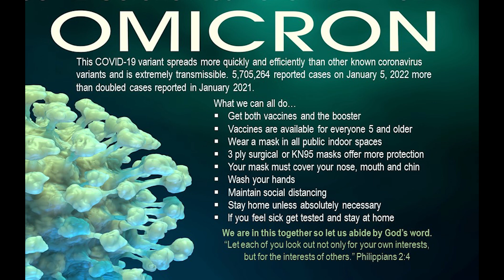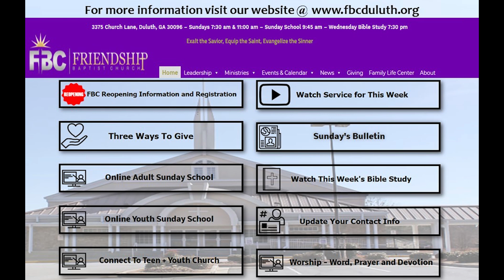January 26th 2022~ Wednesday Bible Study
Topic: The Problem with Inconsistency